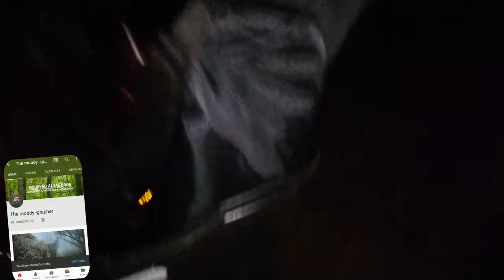AMAZING SUNRISE | Nikon D90 Landscape Photography | Nikkor 18-105mm Lens | 10 STOP ND FILTER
Today we (Me and Sebastian) are going to another beautiful big lake with a lot of boats in Bitterfeld to capture a beautiful sunrise photo, hopefully :D

Lens 18-105mm :

Lens 50mm :

10 STOP ND FILTER :

Circular polarizer filter :

Gray-Card for White Balance :

My Aluminium L-Bracket :
MACRO :
67MM Macro Reverse Ring for my 18-105mm Lens :

Close-Up Filters :

52MM Macro Reverse Ring for my 50MM Lens :

Vloging-Tripod for Mobile :